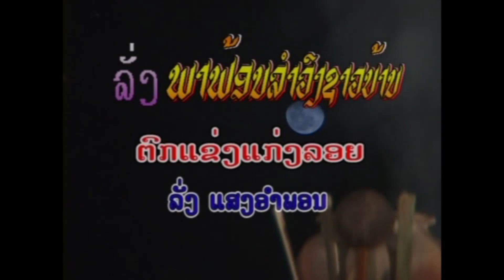ຕົກແຂ່ງແກ່ງລອຍ ໂດຍ ລັ່ງ ແສງອຳພອນ ตกแข่งแก่งลอย / Ts studio